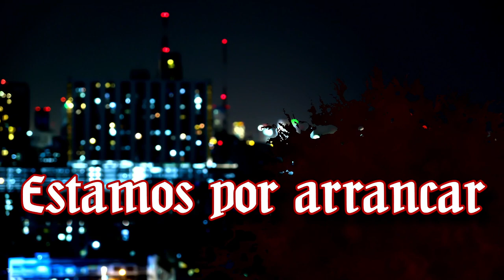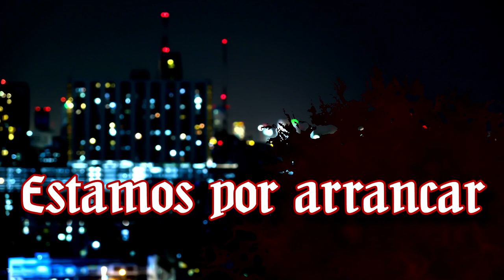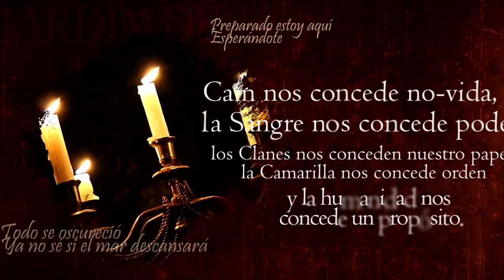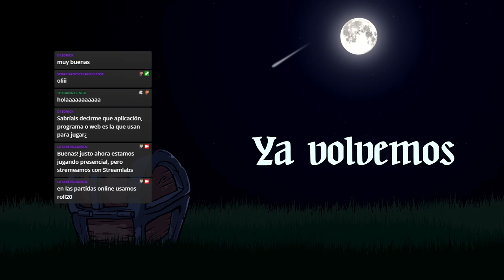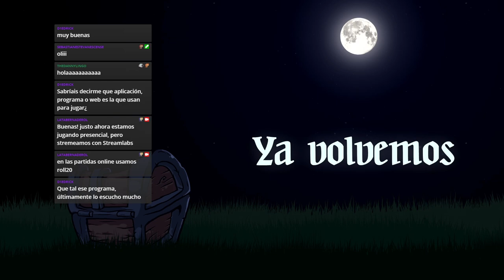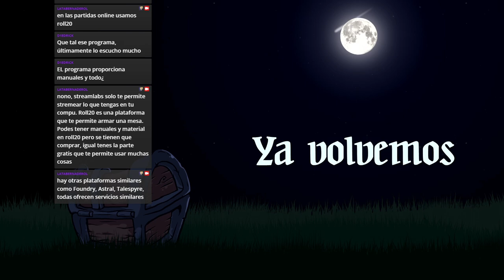Vampire: The Masquerade 🌹 El Jardín de los Presentes - Canto XXXV Floración Tardía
Noche, duermen, abren los ojos
Oscuro, sueño, ven una luz
Aquello está cerca, la de rojo
Los llama, cuando es demasiado tarde.

Los arrastra hacia abajo, bien profundo
Luz de luna, debe morir de nuevo
Entonces pierden un amigo
Una vez más, aquello debe morir.

Preintro y Outro por Max Kruspe!

🦇Coterie🦇
🧛Lordi, Narrador

CAPÍTULOS
0:00:00 La espera
0:09:25 Preámbulo
0:11:38 Comienza la noche
1:06:39 Primer Interludio (y problemas técnicos)
1:28:01 Continúa la noche
2:14:17 Segundo Interludio
2:28:27 El final de la noche
3:57:14 Apoteosis